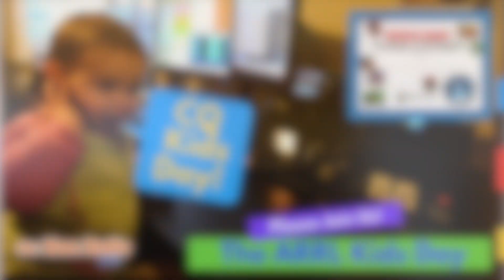ARRL Kids Day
In this special video, I am going to tell you about a great opportunity to share our hobby with the younger generation.
The idea behind the ARRL Kids Day is to promote the Ham Radio hobby with the young generation.
Please join us on that day!